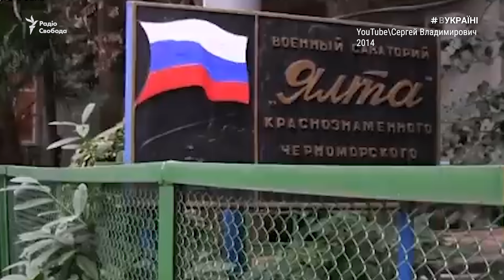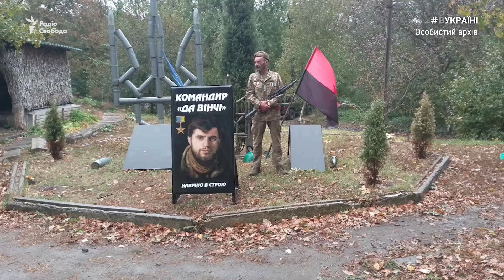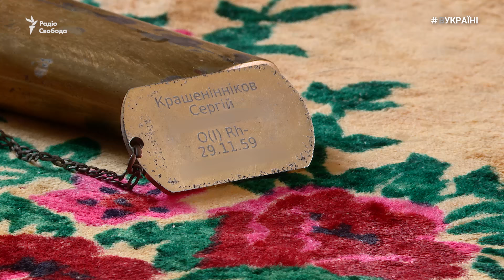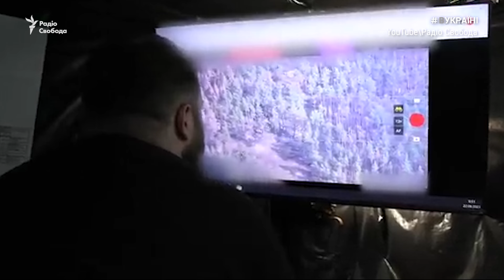Три покоління чоловіків однієї родини на війні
Шістдесяти чотирирічний Сергій Крашенников із позивним «Дуда» воював вісім років. З 2014 року пройшов усі гарячі точки на Сході України. Коли почалося повномасштабне вторгнення Росії, він із сином вирушив до військкомату – взяли лише сина, йому відмовили через вік. Тоді він зв'язався зі своїм колишнім легендарним комбатом Дмитром Коцюбайлом і записався до добровольчого батальйону «Вовки да Вінчі». Згодом до нього приєднався і його онук. Разом вони воювали у Бахмуті, Лимані, Авдіївці та Часовому Ярі. Під Куп'янськом в одному із боїв онук зник безвісти. У зв'язку з віком та станом здоров'я невдовзі списали і «Дуду», з чим він категорично не згоден і знову шукає можливості повернутися.

01.50 Життя у Криму до окупації
03:50 Доброволець із Криму: 8 років на війні
07:15 Шабля – подарунок від «Да Вінчі»
08:22 Повномасштабна війна: солдат у 62 роки
10:19 Покоління чоловіків однієї родини на війні: дід, син та онук
10:39 Онук зник безвісти
15:46 Найскладніший бій
16:38 Життя після війни
18:08 Дружина з Авдіївки

ВУКРАЇНІ – спільний проєкт Радіо Свобода і Настоящего времени @Настоящее Время. Док